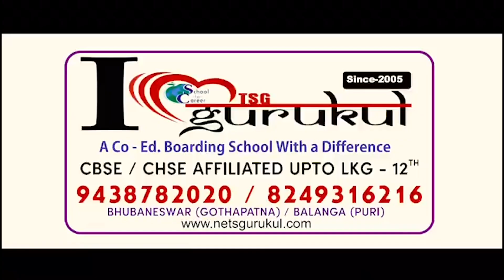ସେ ମୋ ସବୁ ଗୀତ କପି କରିଛି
୨୦୧୨ ମସିହାରେ ଲୋକପ୍ରିୟ ଗୀତ 'କେତେ ଥର ହୃଦୟ ମୋ ଭାଙ୍ଗିବ କୁହ' ର ଗୀତିକାର ତାଙ୍କ ସଙ୍ଗୀତ ଚୋରି ହେବା ଭଳି ସଙ୍ଗୀନ ଅଭିଯୋଗ ଆଣିଛନ୍ତି। କେବଳ ଏହି ଗୋଟିଏ ଗୀତ ନୁହେଁ ୧୦ ରୁ ଅଧିକ ଗୀତ କପି ହୋଇଥିବା ରଞ୍ଜନ କରିଛନ୍ତି ଅଭିଯୋଗ।